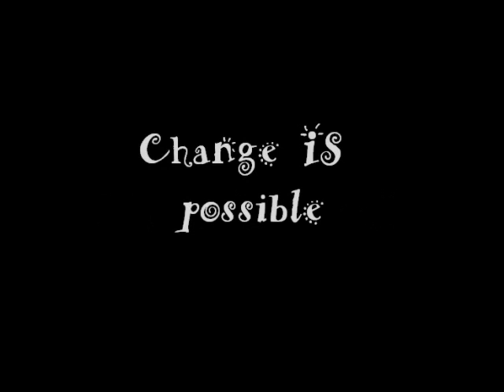She Seeks Time Management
Shannon Primicerio talks about how keeping a time log can help keep our priorities straight.